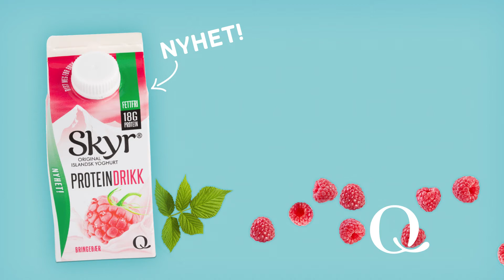Skyr® Proteindrikk - et perfekt lite måltid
Proppfull av proteiner i en praktisk kartong :)